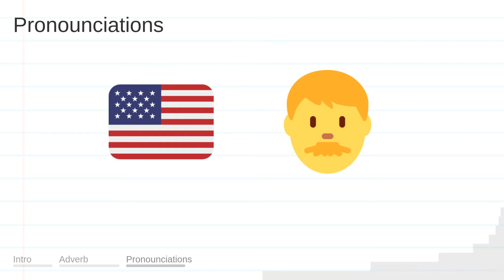OPENLY meaning, definition & pronunciation | What is OPENLY? | How to say OPENLY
What is OPENLY?
What does OPENLY mean?
How do you say OPENLY?
How to pronounce OPENLY?

OPENLY meaning - OPENLY pronunciation - OPENLY definition - OPENLY explanation